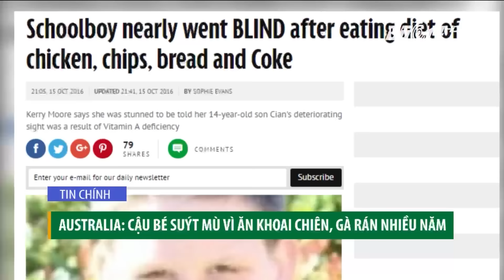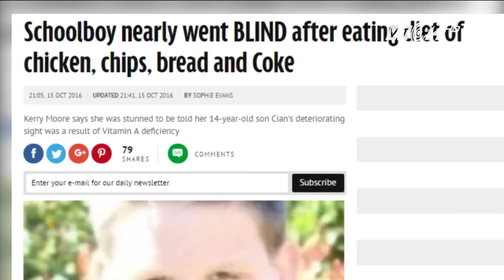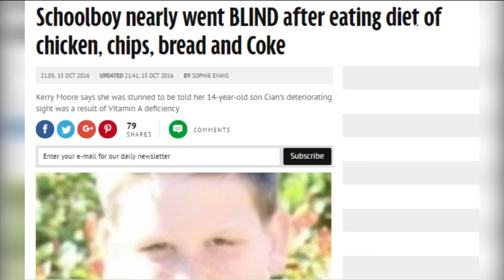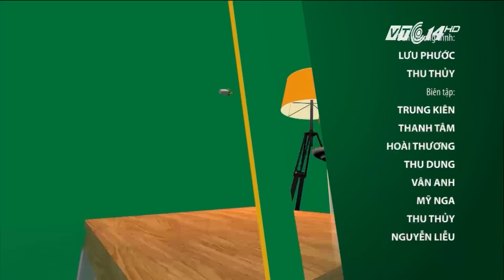(VTC14)_Chào buổi tối ngày 16.10.2016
(VTC14) - Chương trình có nội dung chính sau đây:
- Hơn 100.000 ngôi nhà miền Trung chìm trong nước lũ.
- Nhiều sản phụ vượt cạn trong mưa lũ.
- Trẻ em miền Trung trong cơn lũ dữ.
- Bức ảnh con bò sắp chìm trong lũ gây ấn tượng mạnh.
- Mua iPhone 6s chính hãng, nhận được hộp chứa đá cuội.
- Mỹ: cây cầu gần 100 tuổi nổ mìn cũng không chịu sập.
- Diễn viên chuyên đóng vai lẳng lơ và chuyện 4 “lần đò”.